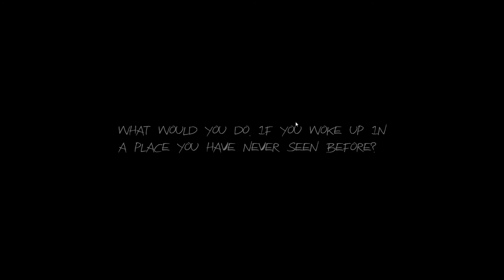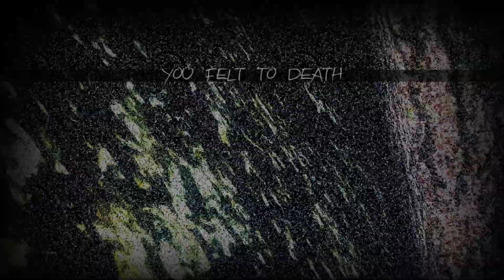Lets play Haunt The Real Slender Game part 2 /duell gegen Bryan 2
nach dem unendschieden vom letzten mal lege ich nun vor ( nicht vergessen dies ist das 2. mal das ich das spiel spiele also kann es sein das ich dinge z.b. noch nicht weis ^^